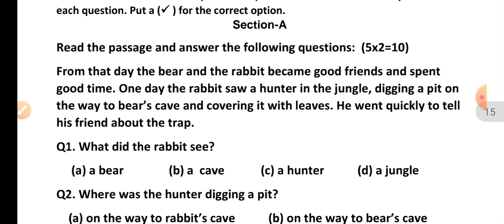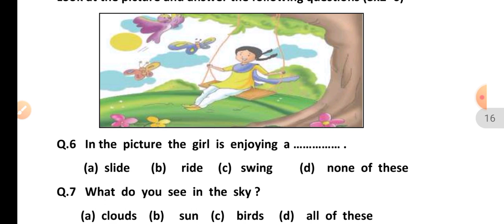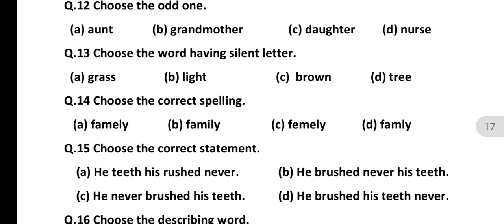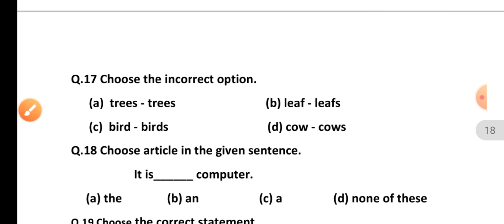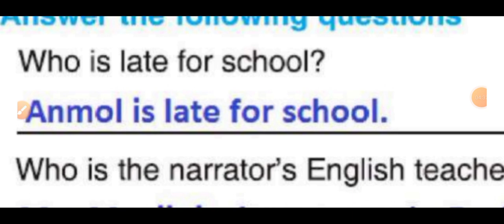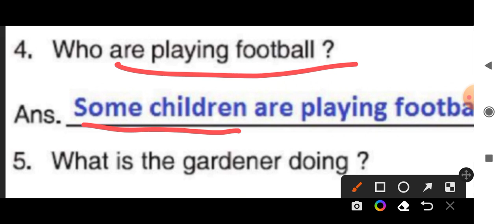3rd class English final Paper 2023@ ਤੀਜੀ ਜਮਾਤ ਦਾ ਅੰਗਰੇਜ਼ੀ ਦਾ ਪੇਪਰ 2023(fully solved)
3rd class English final Paper fully solved 2023
3rd class English paper2023
ਤੀਜੀ ਜਮਾਤ ਦਾ ਅੰਗਰੇਜ਼ੀ ਦਾ ਪੇਪਰ